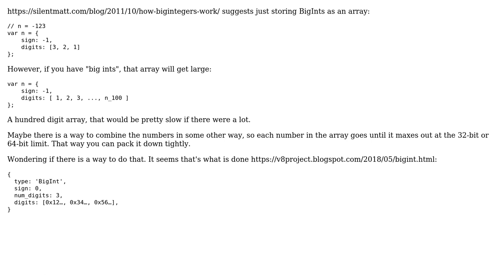Software Engineering: If you can store BigInts in a more optimal way than an array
With thanks & praise to God, and with thanks to the many people who have made this project possible! | Content (except music & images) licensed under CC BY-SA | Music | Images & others | With thanks to user Lance Pollard user Jorg W Mittag and the Stack Exchange Network Trademarks are property of their respective owners. You are responsible for your own actions.